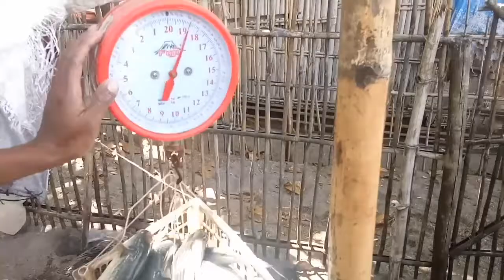NET FISHING SA TABING DAGAT. puro malalaking banak Ang mga nahuli.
net fishing sa tabing dagat puro banak
Ang nahuli.
(acodisin TV Vlog)